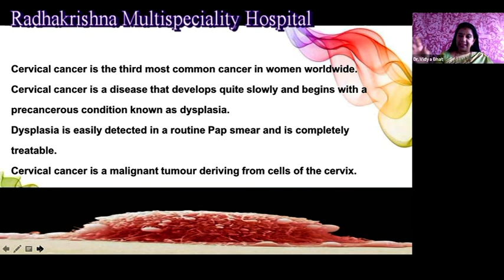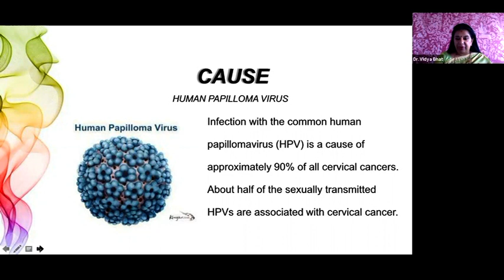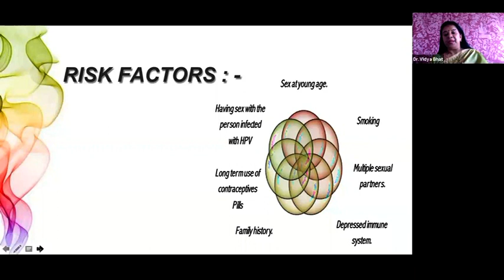Dr Vidya V Bhat, Radhakrishna Multispeciality Hospital, Giringar, Bengaluru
Dr Vidya V Bhat, Medical Director, Radhakrishna Multispeciality Hospital shared her deep insights regarding CERVICAL CANCER in Karnataka, its causes, incidence, morbidity, prevention, long term trends and treatment options.